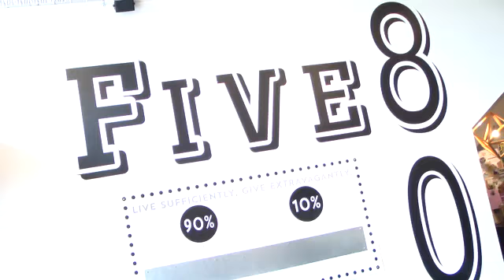e-Talk Episode 2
e-Talk speaks to Dr. Vanhooser about PEGASYS.